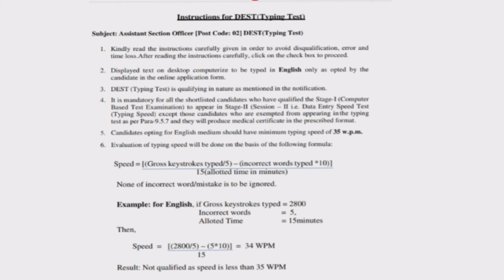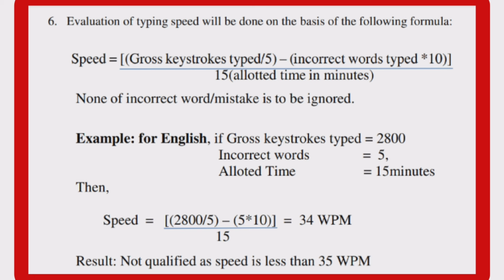DDA ASO Mains Exam Review 28th September 2024